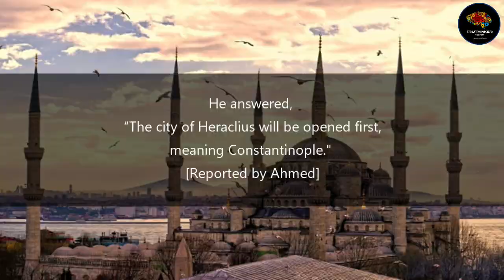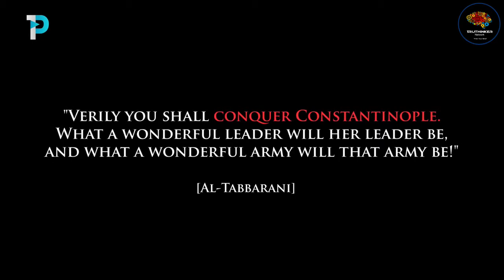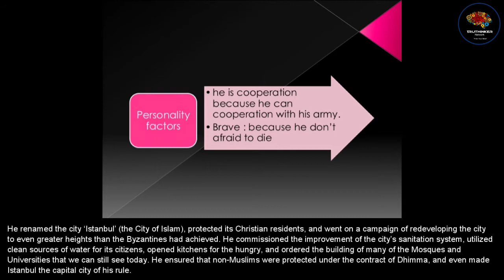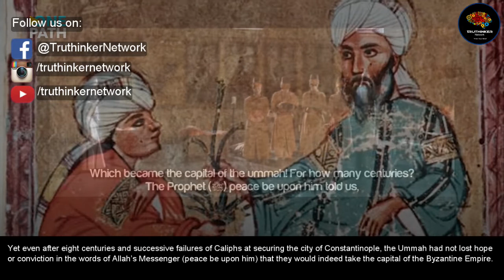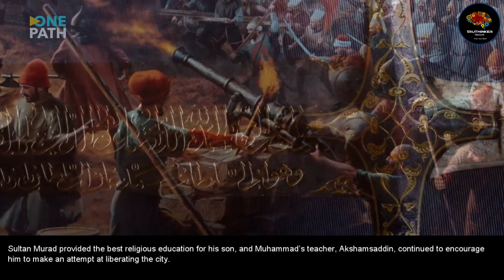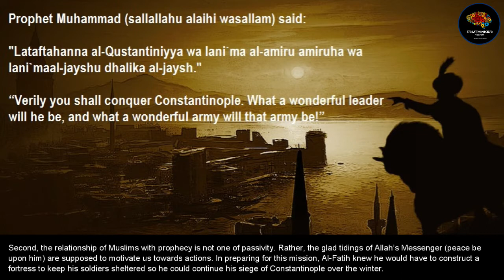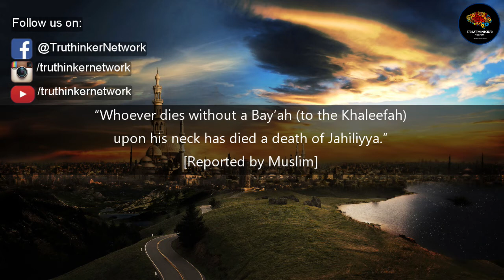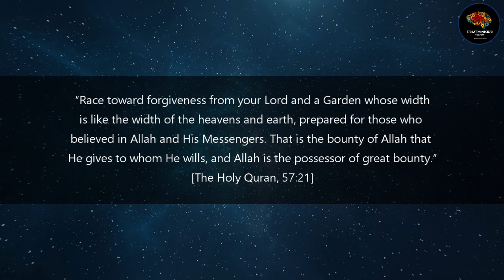What Lessons Does Muhammad Al Fatih – the Conqueror of Constantinople – Teach Us?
SULTAN MUHAMMAD AL-FATIH WAS THE CONQUEROR OF CONSTANTINOPLE, CURRENT-DAY ISTANBUL.